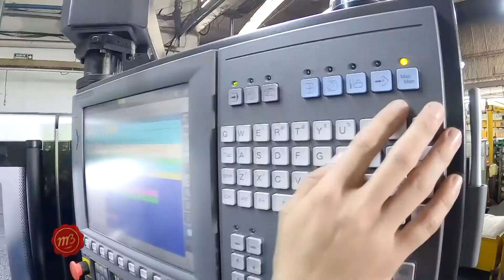Motores Czerweny cumple 80 años generando mano de obra genuina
La empresa ubicada en la localidad santafesina de Gálvez no detuvo su producción durante la pandemia e incluso generó nuevos puestos de trabajo. Cerca de un nuevo aniversario, continúa en la senda del desarrollo y con el firme objetivo de generar mano de obra genuina.